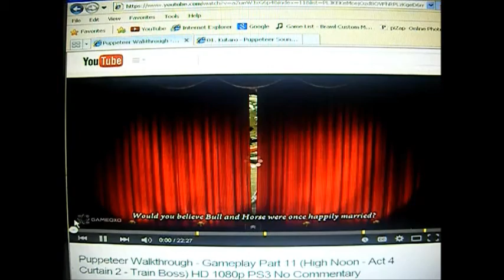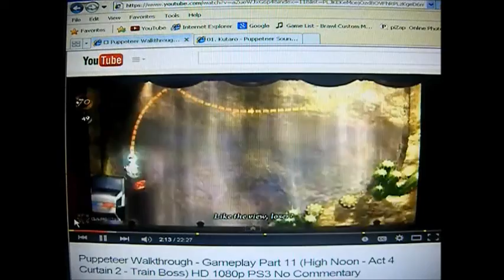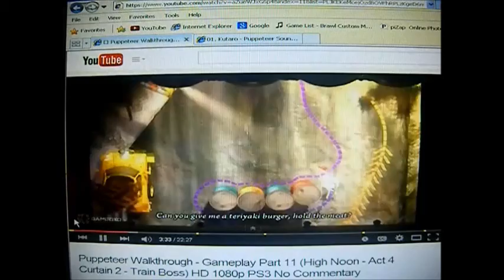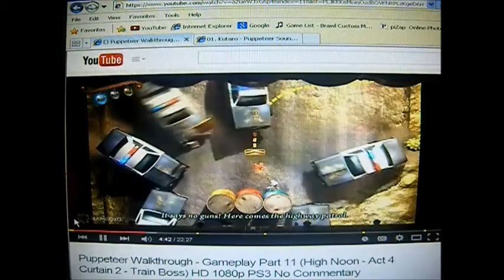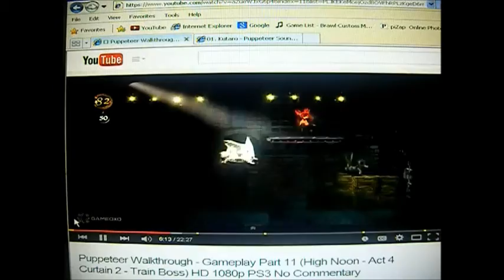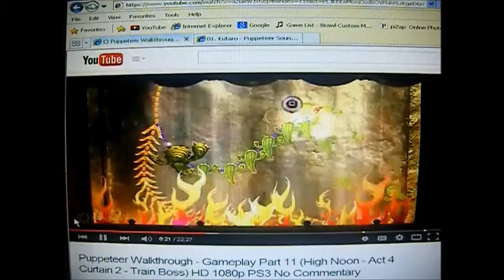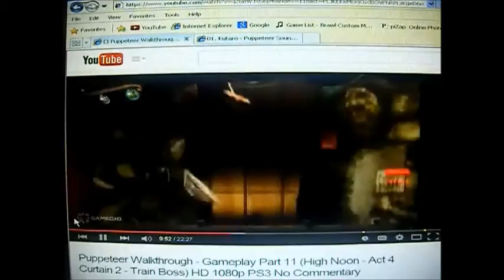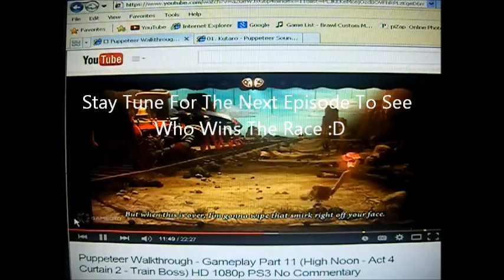Let's Watch Puppeteer Part 23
We Are Almost Done Of Our Let's Watch :D

Enjoy :D